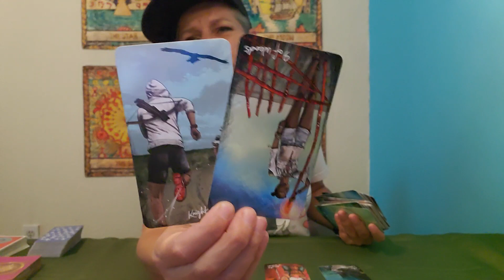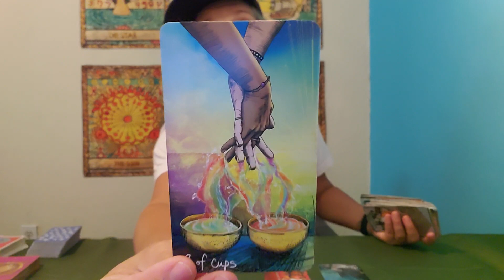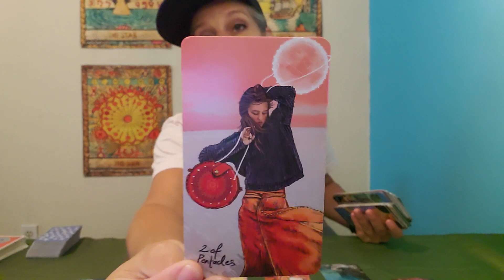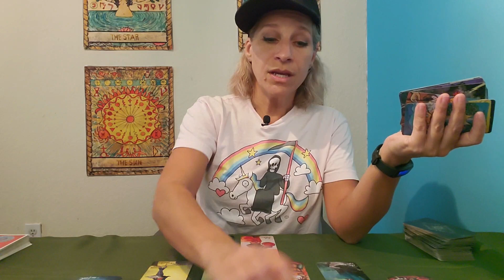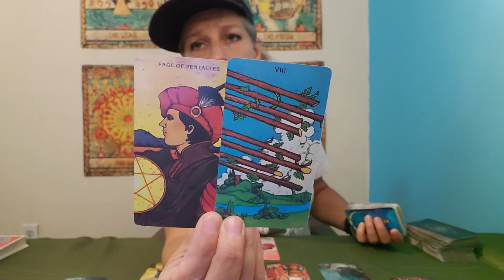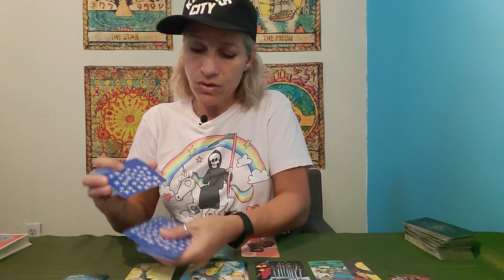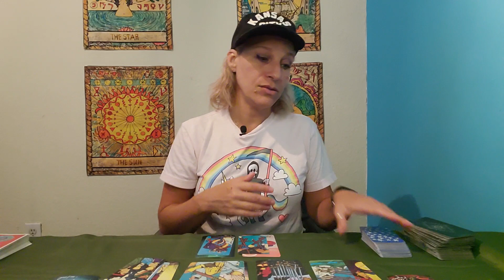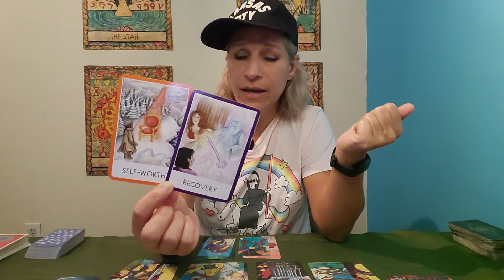Sagittarius - This new person is different. Make peace with the past. August 1 - 15th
This is a general intuitive love quickie oracle/tarot reading for the zodiac sign of Sagittarius. The energies are general so if they do not resonate with you please check the readings for your rising and moon signs. General means, anything can come through in the reading and not everything will resonate for every person so take what resonates for you and leave what does not.